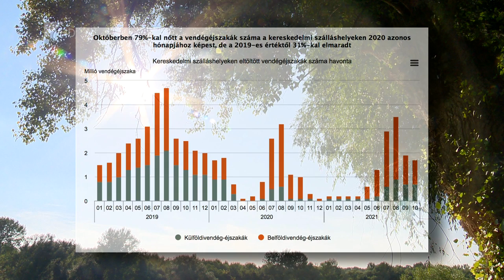Növekvő belföldi turizmus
A járvány ellenére nőtt a vendégéjszakák száma a Szabolcs-Szatmár-Bereg megyei turisztikai központokban. Egyre keresettebbek a vízparti szállások. Vásárosnaményban tavaly is voltak a turisztikai beruházások.